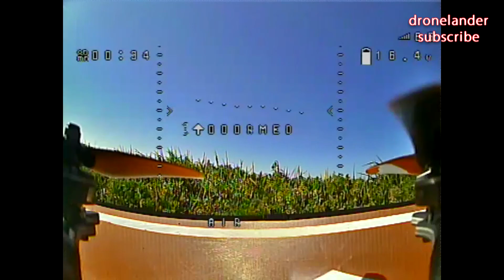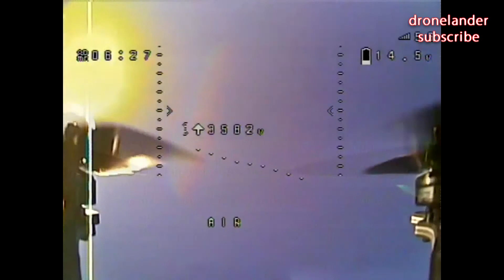Holybro KOPIS 2 SE - FASTER THAN A ROCKET 😱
The Holybro Kopis 2 is a rtf racing drone FASTER THAN A ROCKET and is also my first fpv racing drone. After 20 hours on Liftoff FPV drone simulator, I'm able to take off, land and do some trick always in acro mode.

Main Kopis 2 characteristic is the frame: inside arms and bottom plate, there is a white material called ROHACELL Foam

Inside the frame, lot of technology with Kakute F7 FC, vtx Atlatl HV V2 800MW, Tekko32 4 in 1 35A (compatibile Dshot1200) and brushless motors T.Motor F40 PRO2 2400KV: you can buy it

Features:
-5mm full 3k carbon fiber twill.
-Counter-sunk screws on base for great appearance and protection of battery against damage.
-KakuteF7 flight controller with soft-mounted gyro for mechanical filtering of vibration. Means you can disable more software filters for best flight handling.
-Improved soft-mounting foam for KakuteF7 gives optimal balance of stiffness and damping for even better gyro performance than before!
-Betaflight OSD included. Monitor voltage and battery capacity in your FPV goggles. Change PIDs and Rates using your transmitter sticks.
-Atlatl HV V2 video transmitter:
5.8 GHz
Standard 40-channel set. However 5645 MHz and 5925 MHz 5945 MHz are illegal in many areas, so they are not supported. If you select one of these channels, it will simply fail to work.
Output Power: 0.5 mW (pit mode), 25 mW, 200 mW, 500 mW, 800 mW
MMCX antenna connector for easy, secure connection. Won’t break or come loose like the IPEX connector used on other vTX.
Control the vTX channel and transmit power from the OSD using your transmitter sticks or from your Transmitter. No more picking up the quad to change vTX settings!
-Buzzer included.
-RunCam Swift Micro FPV camera
-Adjustable camera uptilt from 0 degrees to 90 degrees.
-Serial receiver supported (SBUS, iBUS, Spektrum). Legacy PPM and PWM receivers not supported.

What I'm using for my videos:

Camera

Main camera
On board camera

Action Cam Accessories